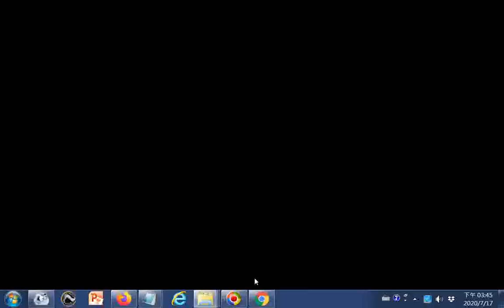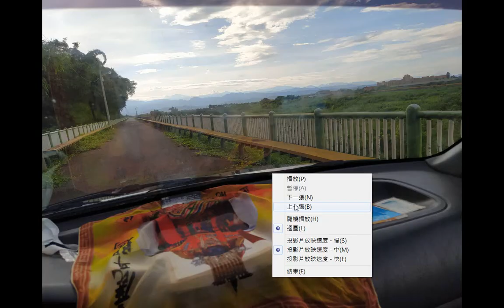日本式古屋庭院202007拍攝+20120414g麻豆巷口角慶安宮集英社太平清歌與古漢樂演奏